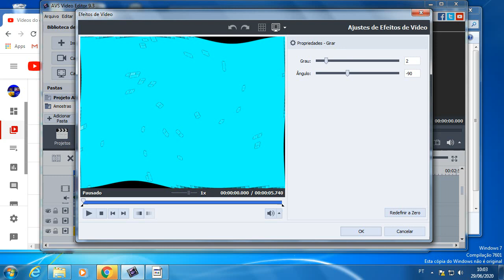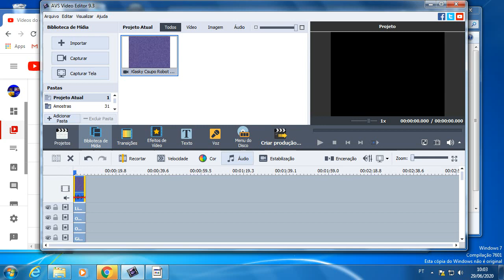How to make My Milone Major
NEW EFFECT!

Pitches:

92
100
138

Pitches:

-5.5
0
1.5